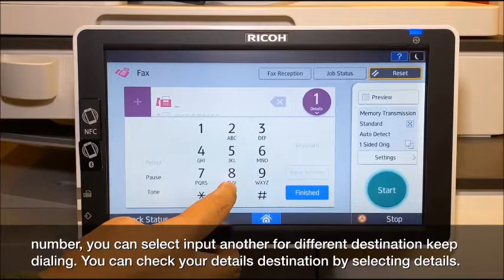Fax How to Send Fax